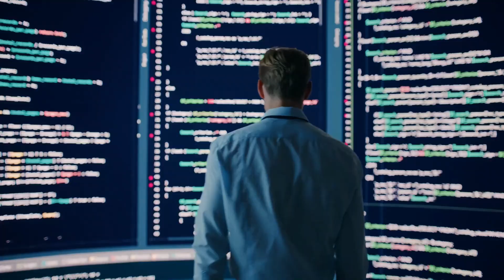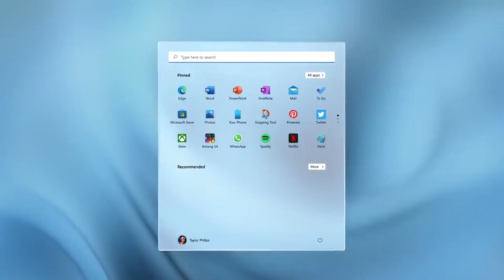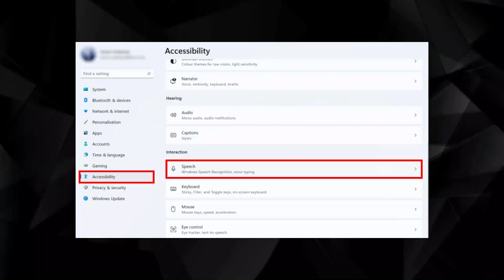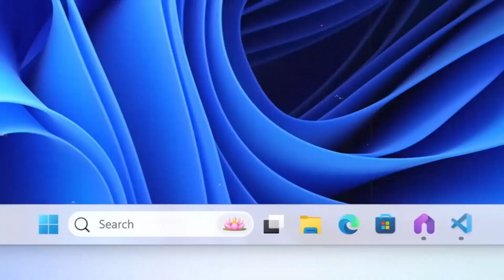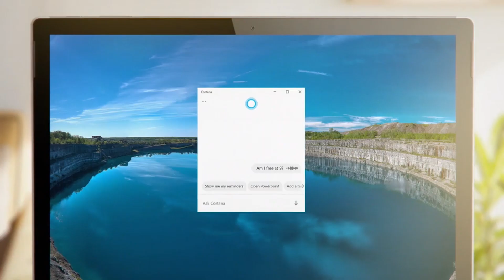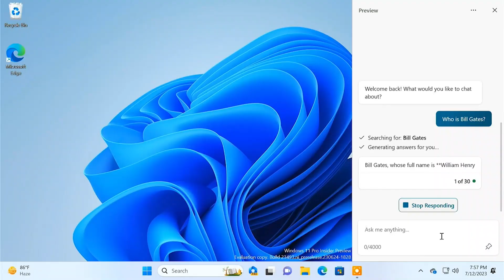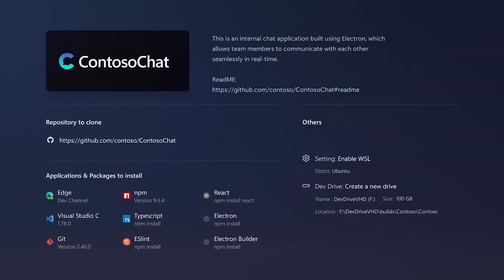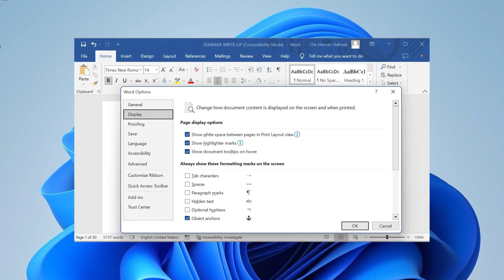Windows 11's AI Revolution: What You Need to Know!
Let’s get a window into the AI powers of Microsoft’s latest operating system.  Windows 11 is going through an incredible AI update. There are a host of new features harnessing the power of AI. Join us as we explore  what the new Windows can do.  Microsoft has spent billions on their partnership with OpenAI. The result is a new version of Windows integrating the latest AI functionality.

In today's video we look at Windows 11's AI Revolution: What You Need to Know!

Inspired by Windows 11 AI Revolution: Everything You Need to Know!

Inspired by The 7 Stages of AI

Inspired by OpenAI CEO Sam Altman Reveals Shocking GPT-5 Details + OpenAI Academy